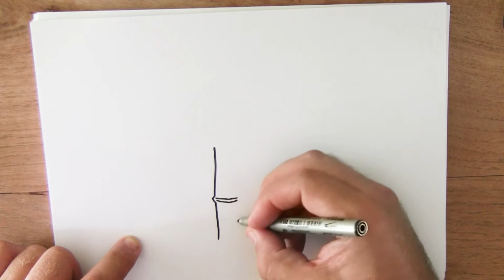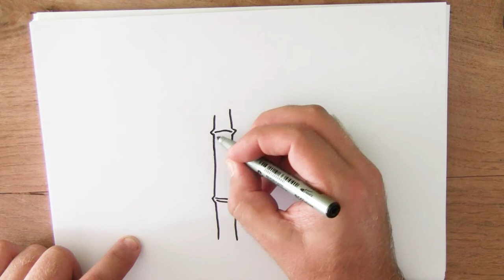18 september - Hoe teken ik bamboe?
Vandaag gaan we bamboe tekenen, teken je weer mee?